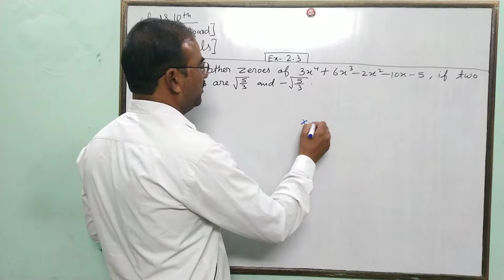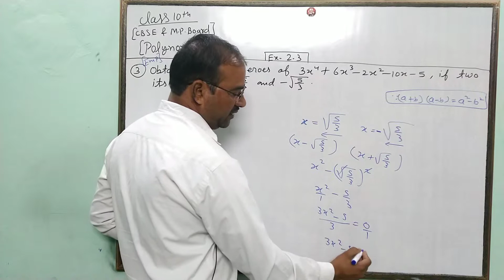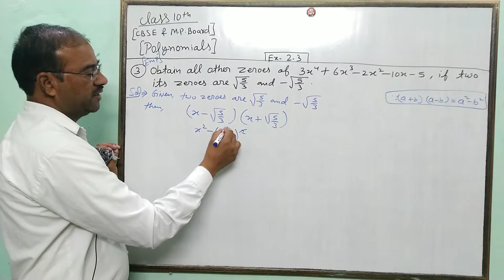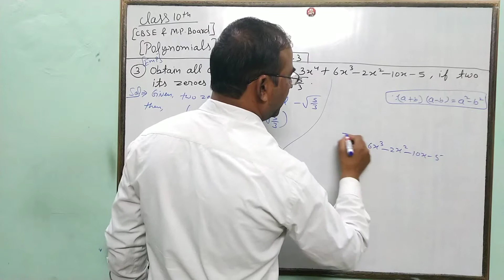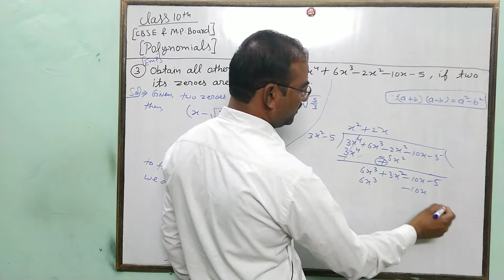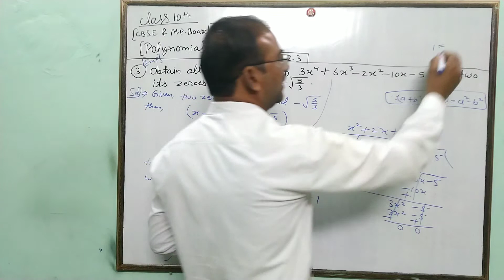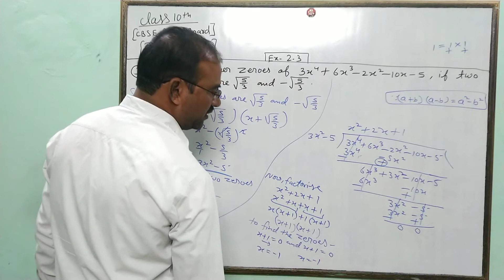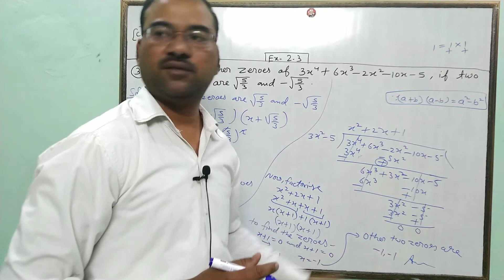Math class 10th chapter 2nd exercise 2.3 question number 3